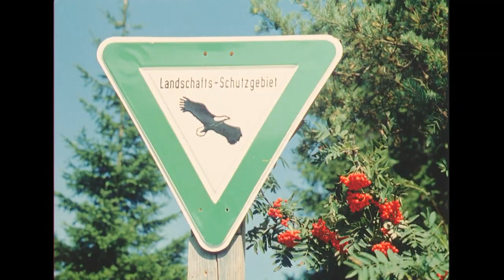Verliebt in die Schwäbische Alb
Boehner-Film wurde in Dresden gegründet und ging nach dem Krieg in den Westen. (u. a. nach Hamburg) Die Firma war spezialisiert auf "Special interest" - meist Kurzfilme zu technischen, wirtschaftlichen oder touristischen Themen. Für den Tourismus im Südwesten wurden Anfang der 60er Jahre drei Werbefilme gedreht: Schwarzwald, Oberschwaben und Schwäbische Alb zeigen ihre schönsten Motive bei bestem Wetter - gemeinhin nennen wir es "Hochglanz"! Und um ein Haar wäre 1962 auch ein Film über Ulm enstanden, den aber durfte die Münchner Olympia-Film drehen. Viele Jahre waren all diese Filme über die Kreisbildstellen verfügbar, aber als die 16mm Kopien verbraucht waren, wurden sie entsorgt und schließlich "vegessen". Und das liebe Fernsehen hat an solchen Filmen noch nie Interesse gehabt, aber das ist eine andere Geschichte. Schade, denn sie zeigen uns das Land nach dem Wiederaufbau, als man im Cabrio "motor-wanderte" oder die Sommerwochen im nageleneuen Freibad verbrachte. Zugegeben es sind Werbefilme! Wir fanden die Filme im Bundesarchiv wieder und durften Sie in HD digitalisieren. Denn der "High Tech Car" von heute ist der Oldtimer von morgen. Und Oldtimer sind immer wieder gern gesehen, notfalls sogar auf dem Weg durch die Wacholderheide. Drücken wir heute mal ein Auge zu ...?!